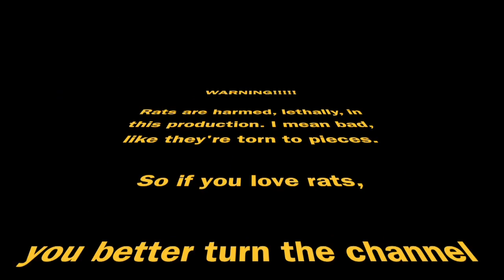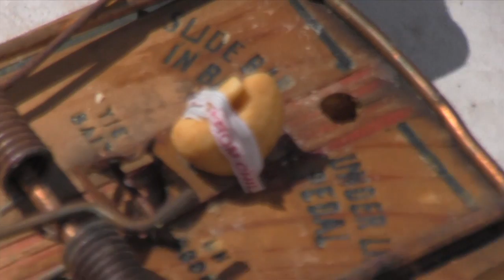Rat Patrol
Bart Allen shows us why rats are a nuisance if not controlled and some of the ways you can trap them.